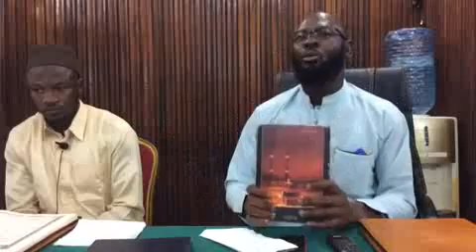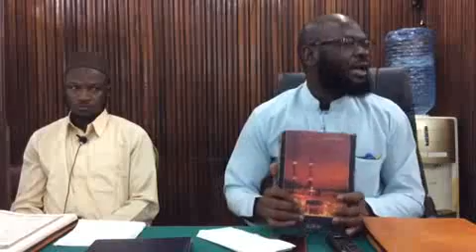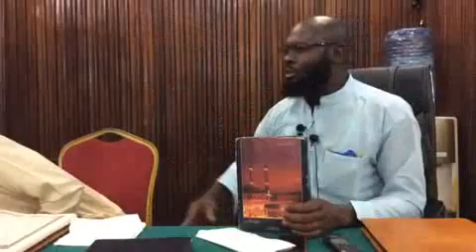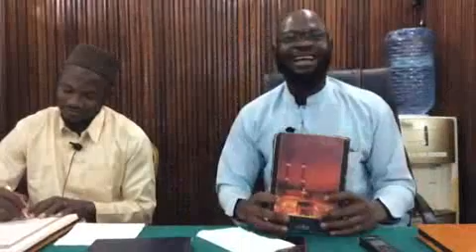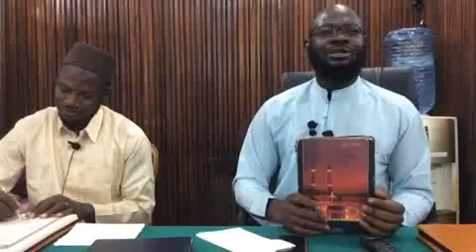Cheikh Idriss Amara Kante: Tafsir Quran (006- Al An'am 001-035 1)